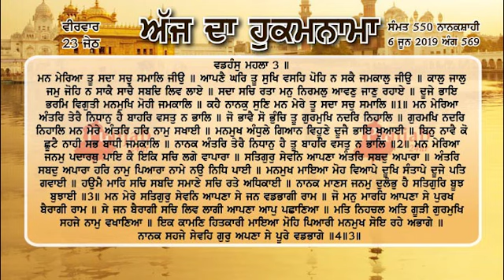Hukamnama sri darbar sahib amritsar 6 June 2019